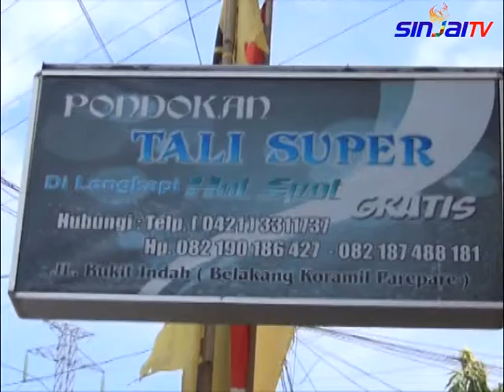SINJAI TV-ERNA TAUFAN KUNJUNGI KAFILAH STQ SINJAI